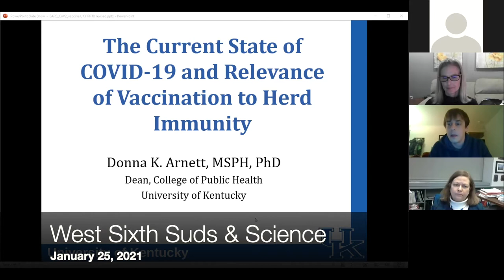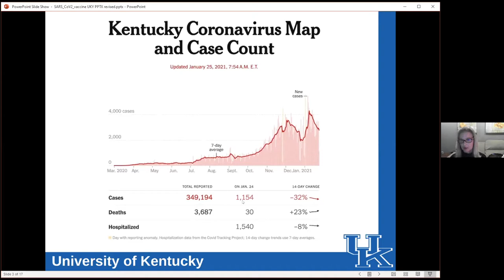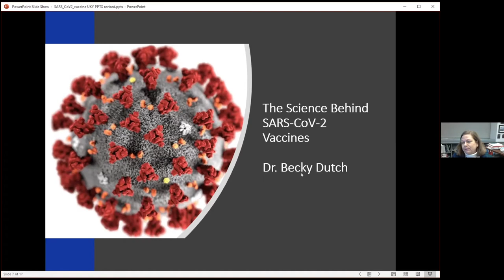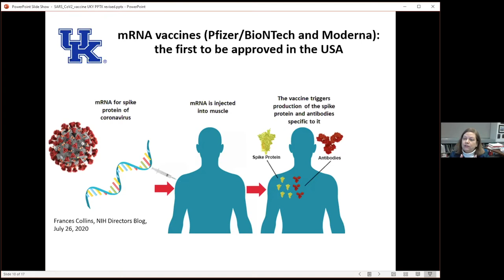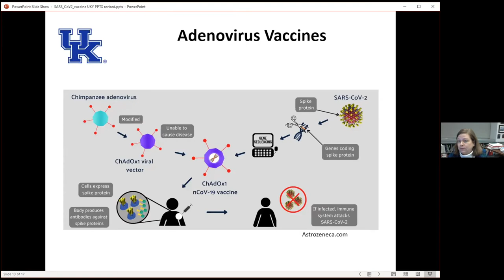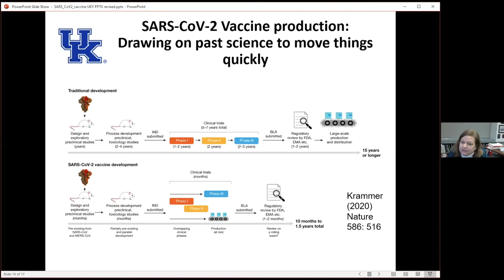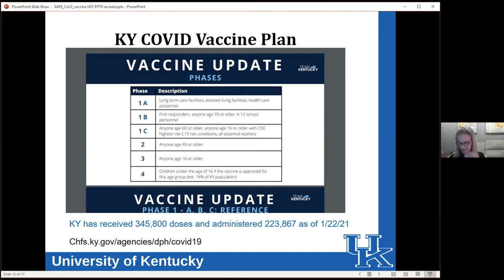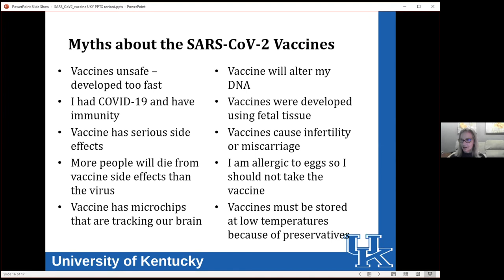Covid-19 & mRNA Vaccines (Suds & Science)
Dr. Donna K. Arnett, Dean of the UK College of Public Health and professor in the Department of Epidemiology, and Dr. Becky Dutch, professor of Molecular and Cellular Biochemistry in the UK College of Medicine, deliver a virtual Suds & Science session on COVID-19 vaccine rollout and how mRNA vaccines differ from other vaccine technologies. Hosted by West Sixth Brewing on Jan. 25, 2021.